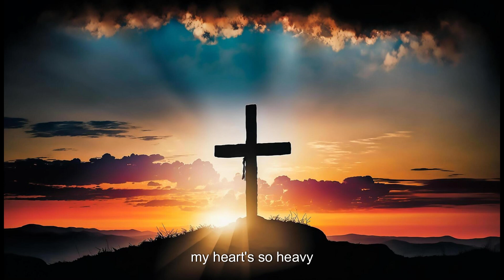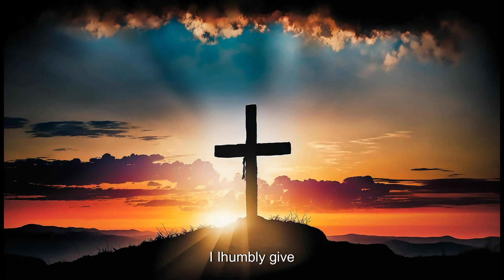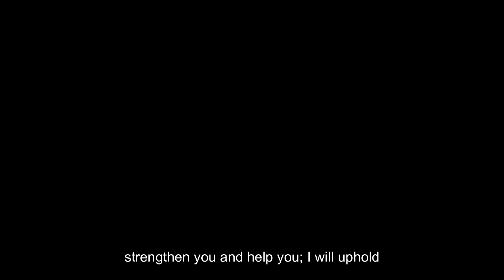Savior’s Peace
Words and Music by Anthony DiLeo